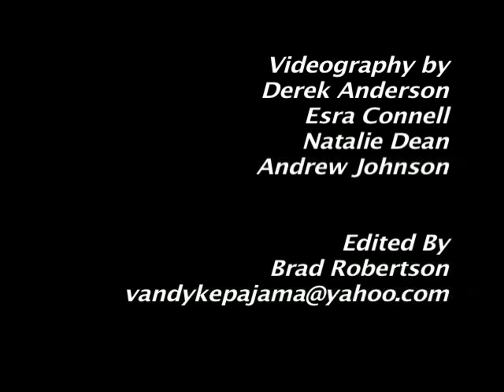Modern Convenience by YOUNG MODERNS @ Edinburgh Castle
March 14th 2008 at the Edinburgh Castle, San Francisco, CA.

YOUNG MODERNS performing "Modern Convenience" from their album New Mission Renaissance.

Young Moderns are:
Rob Duncan - Guitar
Dana Goldberg - Vocals, Synth
Joanna McNaney - Vocals
Brad Reitz - Drums
David Ricardo - Organs
Brad Robertson - Bass

Videography by: Derek Anderson, Esra Connell, Natalie Dean, and Andrew Johnson.